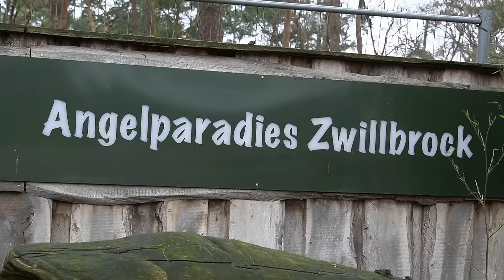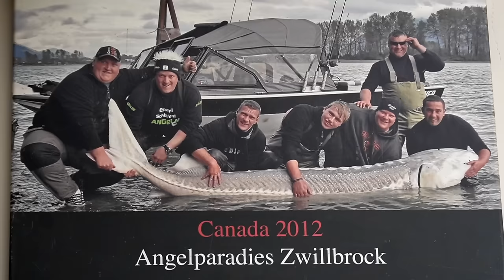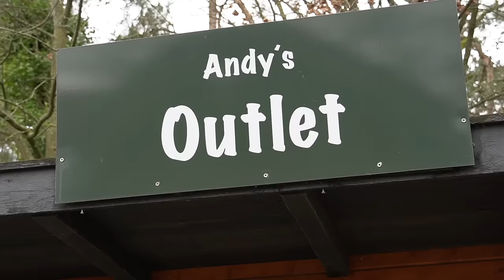🎁 FÄNGT er ohne seine POSE⁉️🤔 Forellenangeln mit Sbirolino & Marshmallows gewinnspiel 🎁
In diesem Video angeln Waldemar und Salah am Forellensee  ( Angelparadies-Zwillbrock ). Anstatt wie gewohnt mit der Pose zu angeln, benutzt Waldemar in diesem Video den Sbirolino mit den neuen Marshmallows. Ob er trotz den schlechten Wetterbedingungen und ohne seiner
Lieblingspose 😁 erfolgreich ist, seht ihr in diesem Video.
2. Gibt diesem Video ein Like ✅
3. Schreibe als Kommentar wo Waldemar & Salah Angeln 😉

gewinne jeden Monat ein neues Köderpaket!

Wie immer wurden Produkte aus dem Troutmaster / Spro / Gamakatsu Programm gefischt 👌
Das verwendete Tackle:

Köder:
- TM Pro Paste
- Inline Spin Spoon.

Ruten:
- Trout Pro Lake

Rollen:
- Red Arc

Fischbetäuber:
- 3 in 1 Priest

Taschen & Boxen :
- Spoon Box 205

Kleidung :
- Gamakatsu G-Thermo Pro T140

Kleinteile :
- 5 Barrel Snap Swivel

Kescher:
- Twist Lock Net

Das perfekte um deine Ruten zu transportieren :
- Trout Master Semi Hard BB Rod Case

Folgende Videos zum Thema Forellenangeln haben wir für dich zusammengefasst:
FORELLEN ANGELN war NIE so EINFACH!

► Du willst mehr über andere Trout Master  Produkte erfahren?
► Du willst mehr über andere Spro  Produkte erfahren?
► Du willst mehr über andere Freestyle Produkte erfahren?
► Du willst mehr über andere Gamakatsu Produkte erfahren?